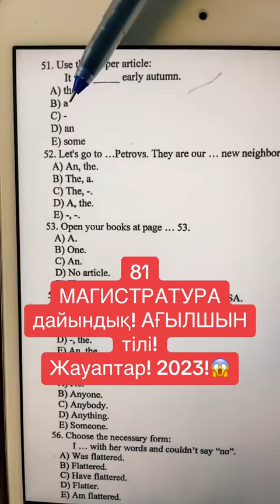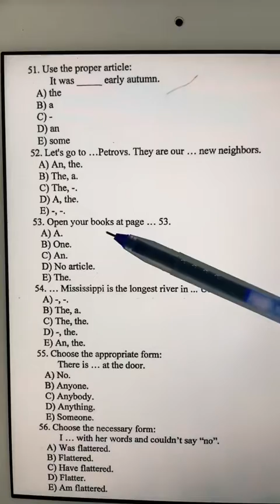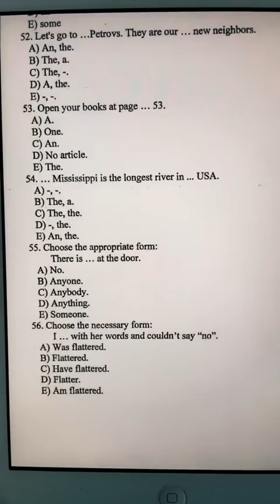81 МАГИСТРАТУРАдайындық! АҒЫЛШЫН тілі!Жауаптар! 2023!😱 Пайдалы болған болса, тіркеліп, лайк бас!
МАГИСТРАТУРА
дайындық! АҒЫЛШЫН тілі!